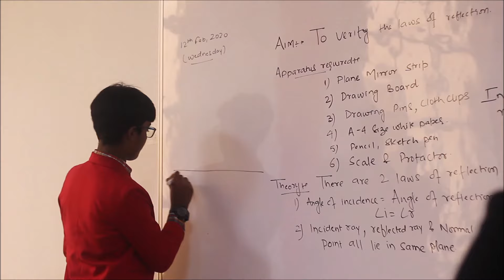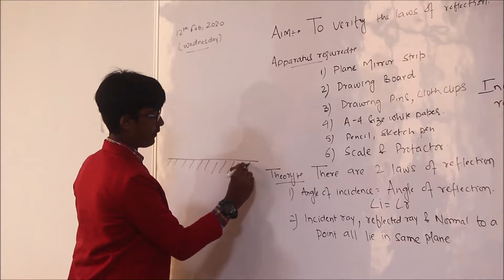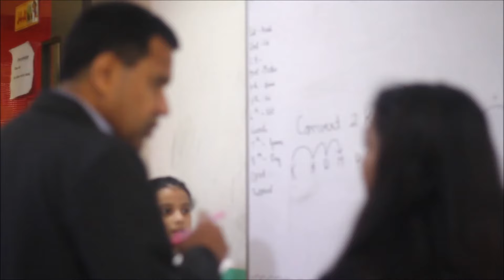Fortune World School -- CBSE Inspection video